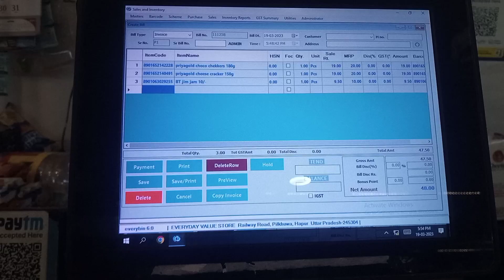Faham Nani ke gaya😆😆 hai